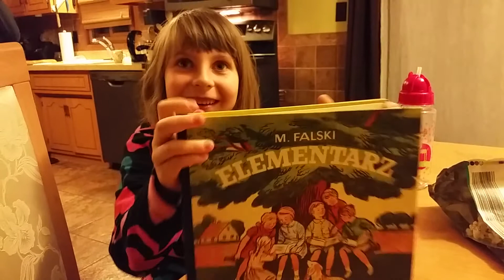Dla Babci Tereni